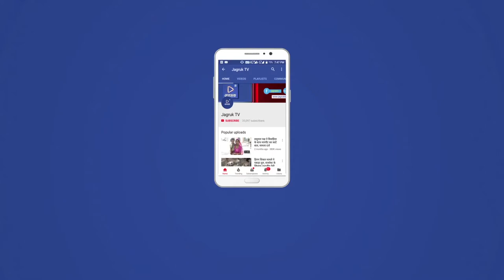JAGRUK TV: मुंडारा में सेवादल की कार्यशाला आयोजित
सेवादल में आमूलचूल बदलाव होंगे,अब हर जगह गार्ड ऑफ ऑनर और सेल्यूट नही होंगे-देसाई

देसूरी/मुंडारा। सेवादल के राष्ट्रीय मुख्य संगठक ने कहा कि देश की मजबूती के लिए कांग्रेस का मजबूत होना जरूरी हैं और कांग्रेस की मजबूती के लिए सेवादल की मजबूती जरूरी हैं। उन्होंने कहा कि आने वाले दिनों में सेवादल में काफी बदलाव देखने को मिलेंगे।